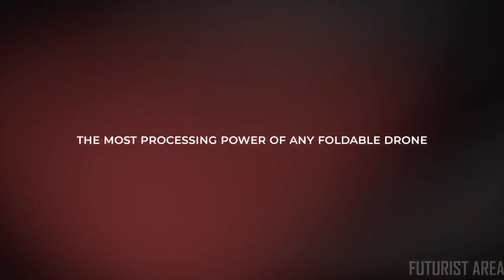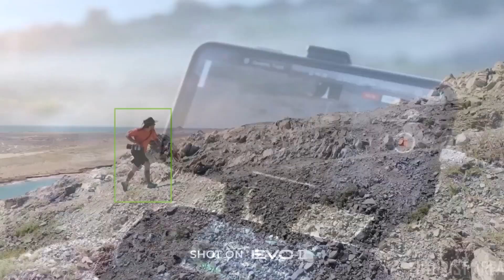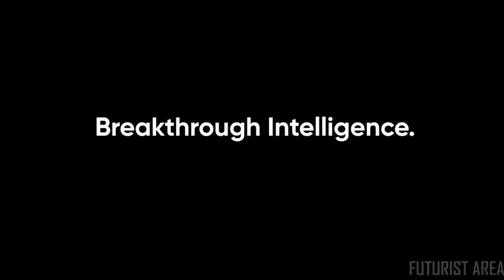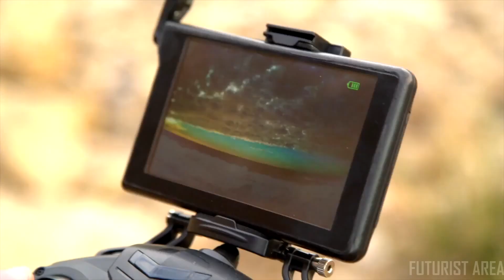Awesome NEW DRONES Inventions | That Are At Another Level